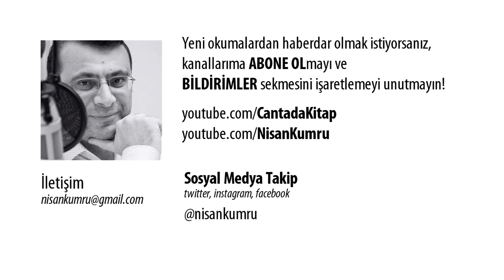BENİM YILDIZLARIM | HULUSİ ARMAĞAN YILDIRIM (Sesli Öykü)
Hulusi Armağan Yıldırım'ın Benim Yıldızlarım adlı öyküsünü sesli dinleyin. Yazar: Hulusi Armağan Yıldırım. Kitaplar: Benim Yıldızlarım, Zor Çiçekler. Trend Yayınevi
Sesli kitap, sesli öykü, sesli hikaye, dinlemek için Çantada Kitap ve Nisan Kumru kanallarımı takip edebilirsiniz.
Çantada Kitap kanalımda yeni videoları kaçırmamak için ABONE

Videyu beğendiyseniz "BEĞEN" butonuna basabilirsiniz, tabi beğenmediyeseniz diğerine :) Tavsiyelerinize yorumlara bekliyorum.